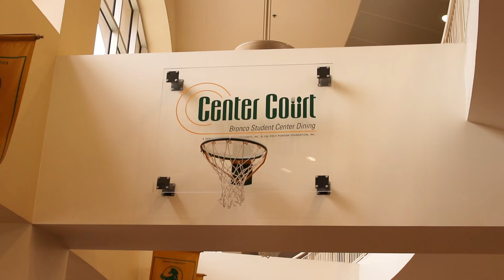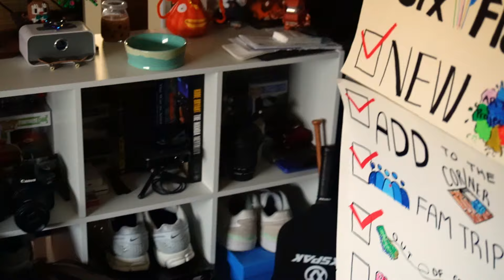all YOU need to do is START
This past year, I have gone through so many creative blocks and just tiring myself out so often always trying to go for big wins. In short, I end up not knowing where to start back up, but today is the day I will try to stack up small wins, regardless if its work or cleaning my room, in order to get on track and get the big win.

WHAT I USE 📸:
     ➤ Camera: Sony ZVE-10, Canon 80DS, iPhone 13 pro